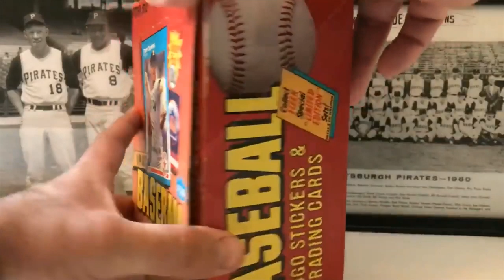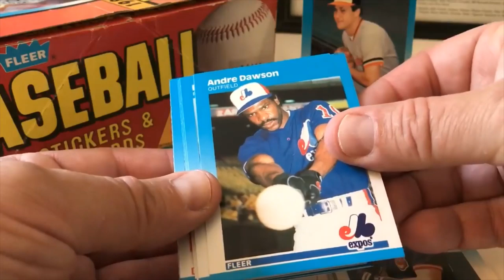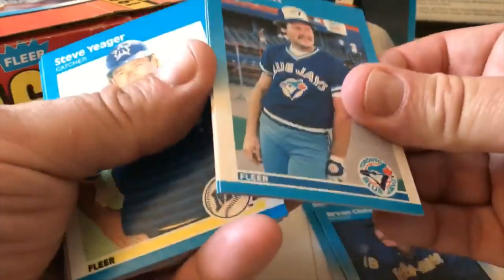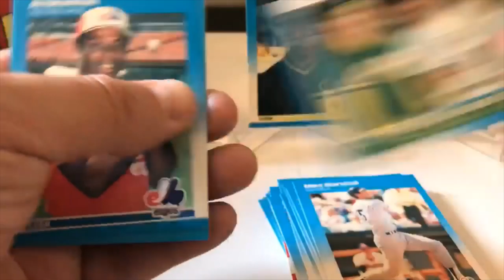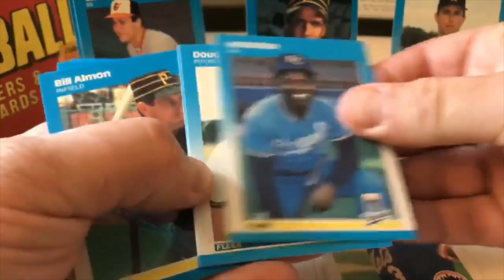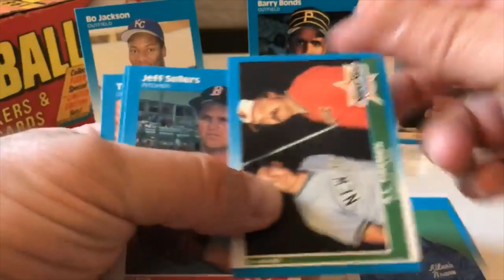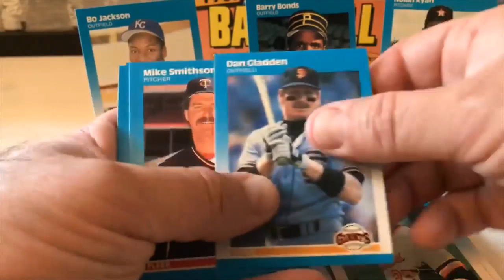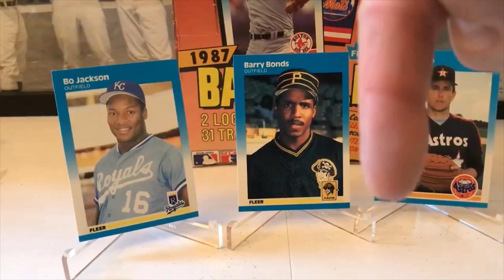1987 Fleer Baseball Cello Box Break! Barry Bonds RC? Bo Jackson RC? Watch To See What We Pulled!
1987 Fleer Baseball Cello Box Break! Barry Bonds RC? Bo Jackson RC? Watch To See What We Pulled!